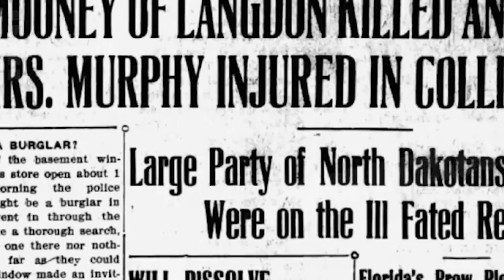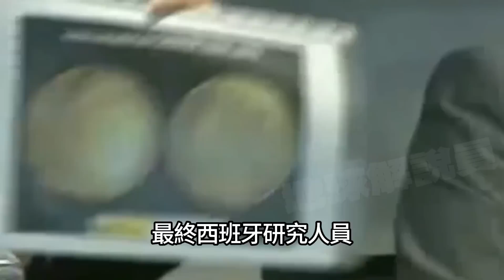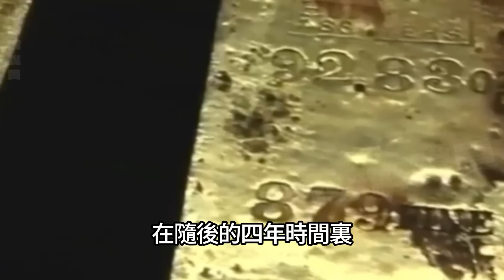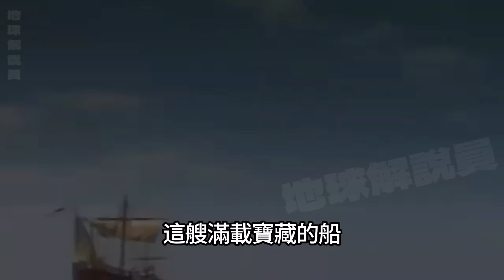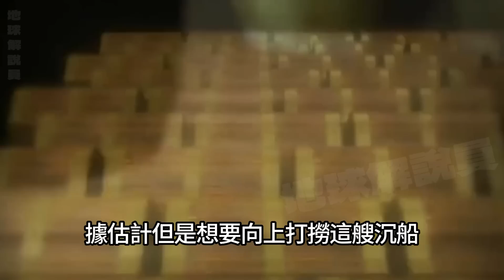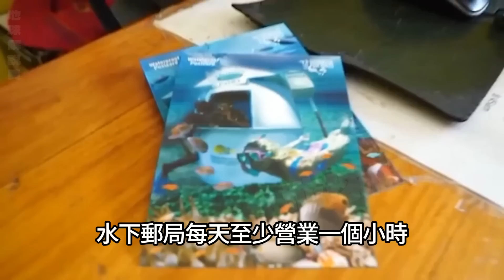沙灘捕捉到的不可思議的瞬間！遊客將「它們」捕撈上岸後被嚇尿了！是你從來沒見過的奇特物種！top10 世界之最 冷知識 排名 地球 大自然 【地球解說員】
00:00-03:56 地球上最值錢的沈船寶藏9
03:57-05:30 地球上最值錢的沈船寶藏8
05:31-07:28 地球上最值錢的沈船寶藏7
07:29-08:58 地球上最值錢的沈船寶藏6
08:58-10:45 地球上最值錢的沈船寶藏5
10:46-12:25 地球上最值錢的沈船寶藏4
12:26-13:53 地球上最值錢的沈船寶藏3
13:55-15:38 地球上最值錢的沈船寶藏2
15:39-17:18 地球上最值錢的沈船寶藏1
17:19-19:21 水下最驚人的發現8
19:28-21:16 水下最驚人的發現7
21:23-22:40 水下最驚人的發現6
22:44-24:37 水下最驚人的發現5
24:43-27:55 水下最驚人的發現4
28:01-29:26 水下最驚人的發現3
29:32-30:55 水下最驚人的發現2
31:01-32:31 水下最驚人的發現1 本頻道製作的所有影片都符合平台的使用政策，沒有任何違規行為